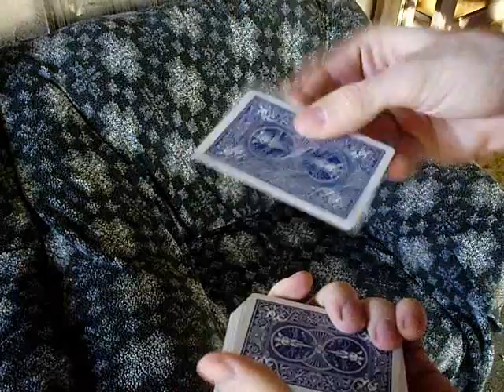50,000,000 Color Changes!!!!!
Hope you have a great and scary halloween month! ^___^